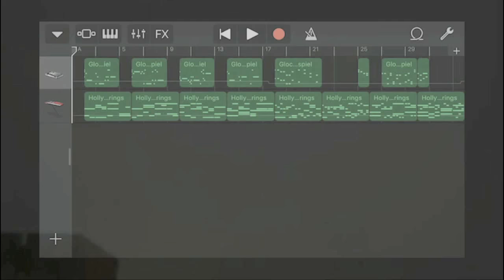Iphone GarageBand song 86 (glockspiel, hollywood strings)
*Instrument
 - Glockenspiel